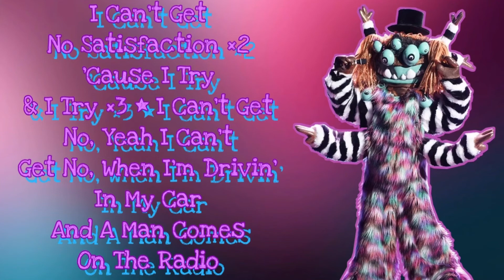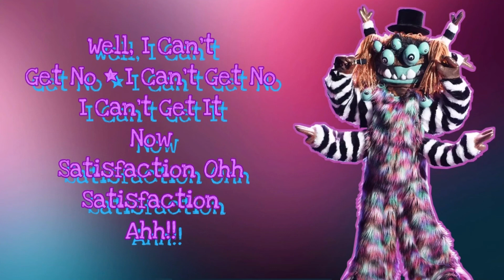Masked Singer Season 4 Squiggly Monster Performs (I Can’t Get No) Satisfaction Lyrics